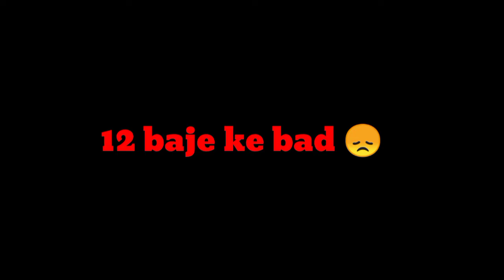vaccine centre band tha 😞😞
History of bihar -आज बिहार की साक्षरता भले ही अन्य राज्यों से कम है पर बिहार का इतिहास ऐसा बिल्कुल भी नहीं था, यहां तक कि बिहार एक ऐसा स्थान था जहां भारत की पुरानी विश्वविद्यालय नालंदा विश्वविद्यालय यही पर था.

About me -Hi friends it's me Rohan (laadi ) Singh for -bihar
It's is my first vlog youtube channel 🙏